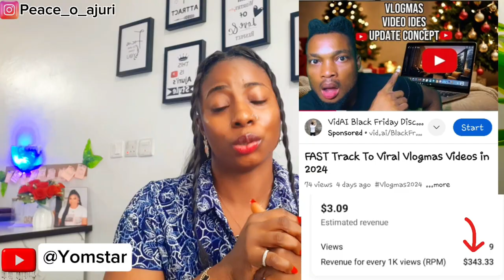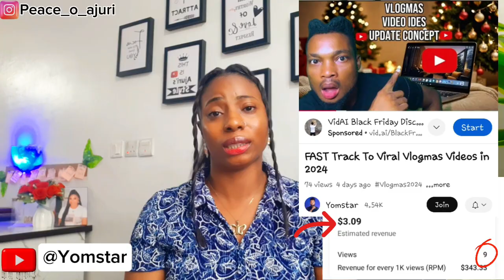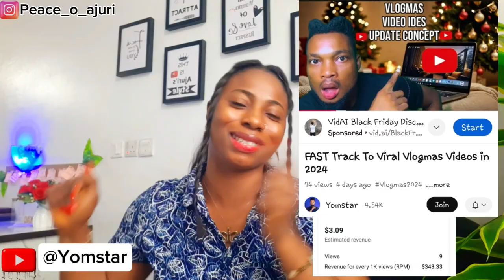The $300 RPM VIDEO THAT NEEDS YOUR SUPPORT 🙏🏻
This small creator has a once-in-a-lifetime opportunity to earn from a video with an incredible $400 CPM and $300 RPM—but he needs your help to make it happen!

Please Let’s come together as a community and show what support can do.

Your engagement isn’t just about numbers—it’s about making someone’s hard work pay off. Click the link below, and let’s make a difference today.thank you

❤️ Thank you for being part of this mission to lift another creator up. Together, we’re unstoppable!

 Video Title: Fast Track To Viral Vlogmas Videos in 2024